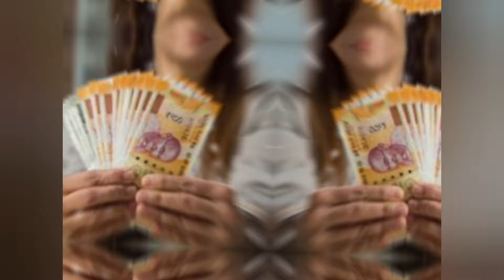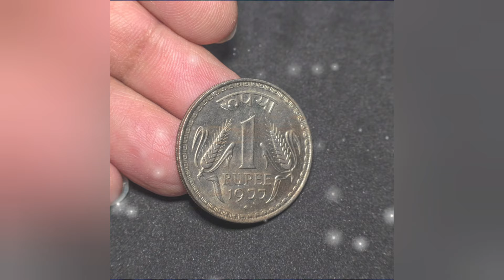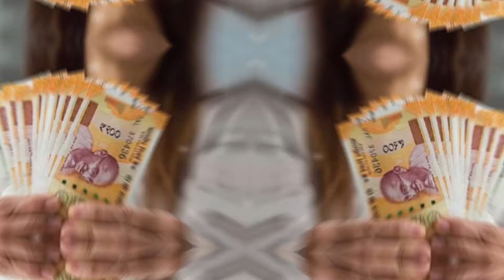ರಾತ್ರಿ ಮಲಗುವಾಗ ದಿನಬಿನ ಕೆಳಗೆ ಈ ಒಂದು ವಸ್ತುವನ್ನು ಇಟ್ಟು ಮಲಗಿ motivational speech in kannada#motivation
ರಾತ್ರಿ ಮಲಗುವಾಗ ದಿನಬಿನ ಕೆಳಗೆ ಈ ಒಂದು ವಸ್ತುವನ್ನು ಇಟ್ಟು ಮಲಗಿ motivational speech in kannada#motivation @quicksolutionkannada99

lordkrishn ಸಂದೇಶ
motivational videos
kannada quotes
positive words
useful information
kannada stories
kannada kathegalu
kannada motivational video
kannada thoughts
kannada quiz
kannada motivation
kannada motivational
kannada kathegalu
kannada motivation
 vastu shastra,